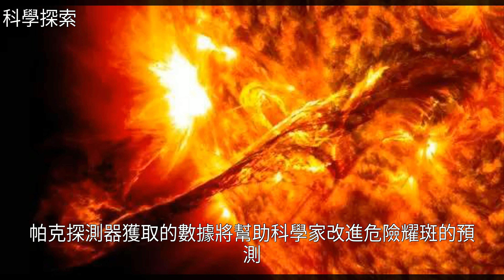擁抱太陽！NASA帕克太陽帆將遠航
擁抱太陽！NASA帕克太陽帆將遠航擁抱太陽！NASA帕克太陽帆將遠航航空航天 NASA 地球 太陽系 約翰·霍普金斯